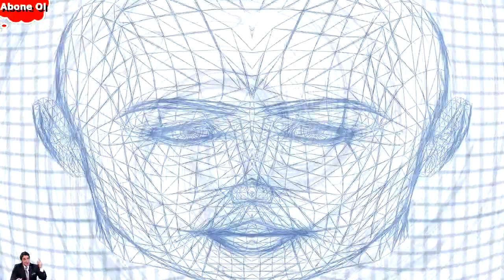KAFA DAĞINIKLIĞI TOPLAMA (Meditasyon Müzikleri)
KAFA DAĞINIKLIĞI TOPLAMA (Meditasyon Müzikleri). Alfa frekans telkin mp3 ile siz de kafa dağınıklığızı toplayabilirsiniz. Meditasyonlar telkinler Ali Gülkanat

✿▬  AÇIKLAMA ▬✿
► Kafa Dağınıklığı Toplama ve Meditasyon Müzikleri (Performance .) - Ali Gülkanat
Bu üründe.

✿▬ UYARILAR! ▬✿
★ Meditasyon müzikleri yalnızca kendini daha da geliştirme, öğrenme, motivasyonunu arttırma,  deneyim kazanma, rahatlama ve tecrübe edinme sebebleriyle hazırlanmaktadır.
★ Önerilerimiz veya ürünlerimiz alternatif tıp olarak değerlendirilemez. Kanalımızda bulunan videolar tedavi etmek için değil, kişisel gelişime yardımcı olmak ve hayat kalitesini arttırmak için tasarlanmıştır.
★ Lütfen, hastalık ve sorunlarınızın teşhis ve tedavisi için yetkili  bir hastaneye, hekime başvurunuz.
▼ ▬ Bilerek ya da bilmeyerek bu uygulama; ▬ ▼
★ Epilepsi ve Sara Hastalarında,
★ Kalp Pili Takanlarda,
★ Hamile bayanlarda kullanılmamalıdır!
★ Psikolojik ilaç kullanımında doktorunuza danışmalısınız.
★ Bu uygulama alkol veya benzeri kimyasal ile kullanılmamalıdır.
★ Hiçbir zaman, BPT CD’leri araba kullanırken ya da yüksek dikkat gerektiren bir iş ile meşgulken dinlenmemelidir.
★ İstenilen etkiyi yakalamak için mutlaka her gün en az bir kere ve 21 gün aralıksız dinlenmelidir.

✿▬ TAVSİYELER ▬✿
★ Sessiz bir ortamda rahat bir sandalyeye oturarak veya mümkünse uzanarak kullanın.
★ Meditasyonu başlattıktan sonra gözlerinizi kapatın ve rahatlayın.
★ Kulaklık ile dinlemeye özen gösteriniz.
★ Seans sırasında mümkün olduğunca sakin ve rahat kalmalıdır.
★ Daha fazla bilgi için ürünün belgelerine ve gevşeme Kılavuzu'na bakın.

Ali GÜLKANAT